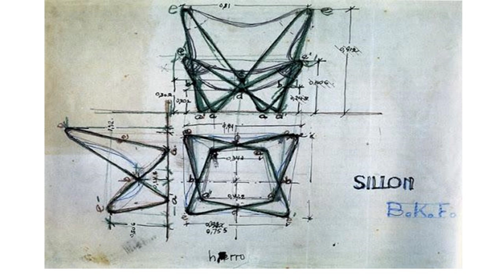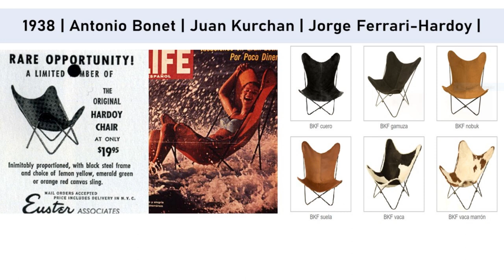Sillón BKF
El devenir del BKF desde sus orígenes a convertirse en ícono del diseño